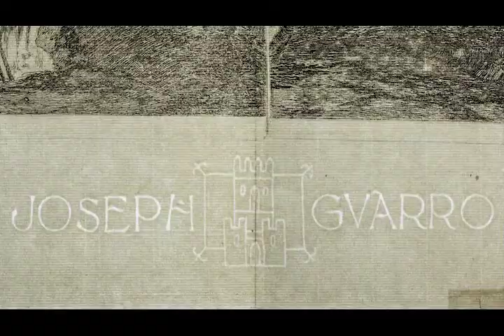Naturaleza Sublime. Los paisajes grabados por Goya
La Diputación Provincial de Zaragoza ha adquirido un grabado original del pintor
Francisco de Goya de extraordinaria rareza. No se encuentra en la colección de obra
gráfica de Goya propiedad de la Diputación ni en ninguna otra colección pública
española ni extranjera que se conozca. Es por tanto, un grabado que se podría calificar
de único y especialmente interesante para formar parte de cualquier “colección
especial”.